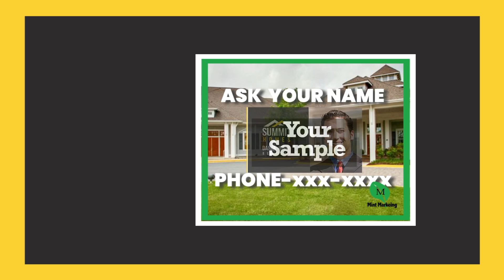NY YOUTUBE VIDEO PAGE 2019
2019 Youtube Video page
We  create your Business Profile on youtube!
Fun and Good looking videos for you
No more Yellow page ads but Youtube Video Pages!